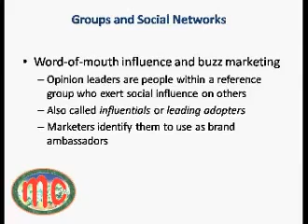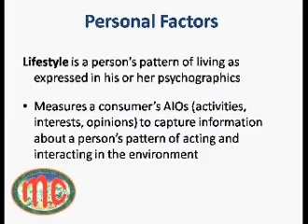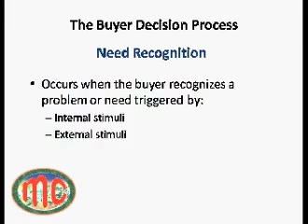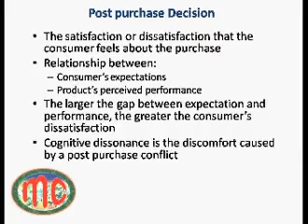marketing behavior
for advance reading only..